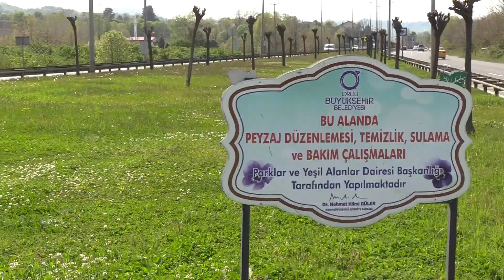BÜYÜKŞEHİRDEN 'YEŞİL SEFERBERLİK'